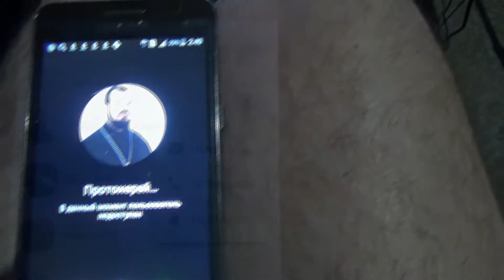КаК Святой Отец Грехи намазал майонезом лицо бесы Вышли Мои очищал скетчи